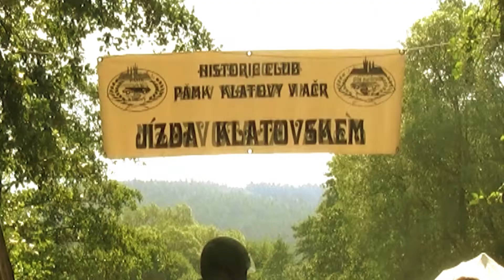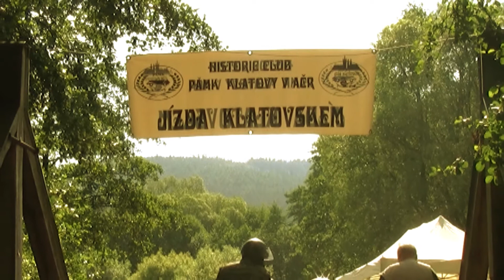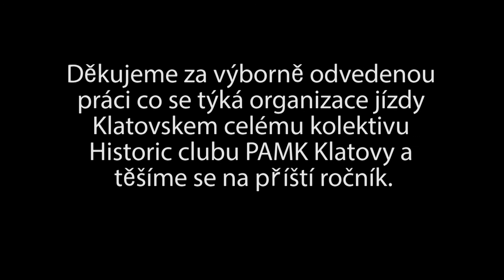Sestřih z 15. ročníku Jízdy Klatovskem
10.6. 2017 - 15. Jízda Klatovskem
Vytvořil Jakub Gregor za podpory Historic clubu PAMK Klatovy.